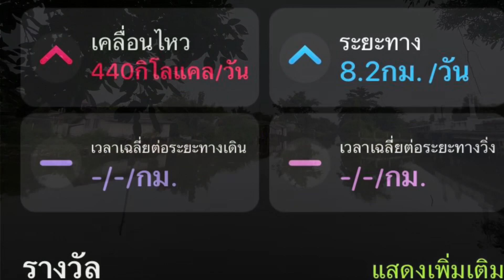Konkla family vlog